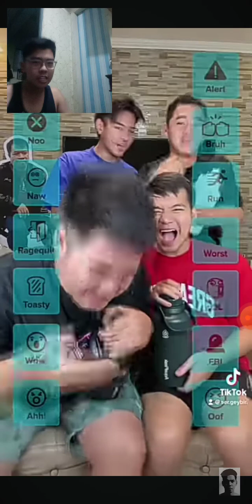I TRIED MY BEST | SER GEYBIN SOUNDBOARD CHALLENGE